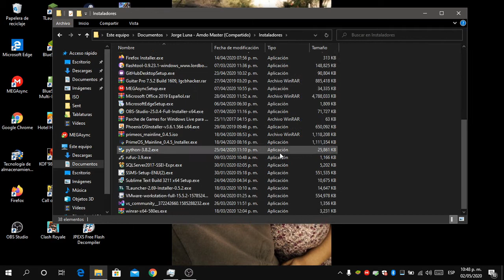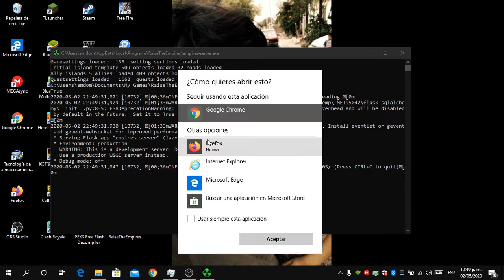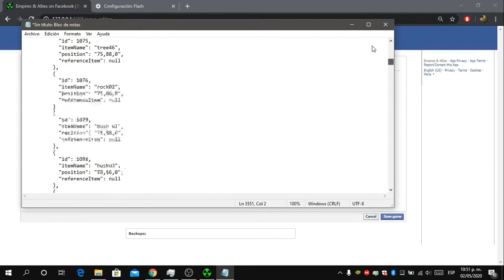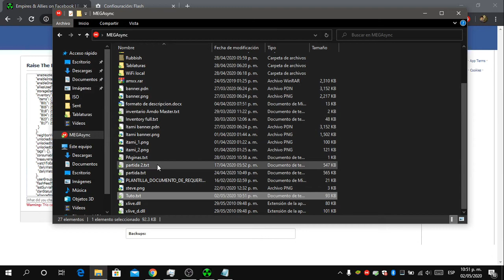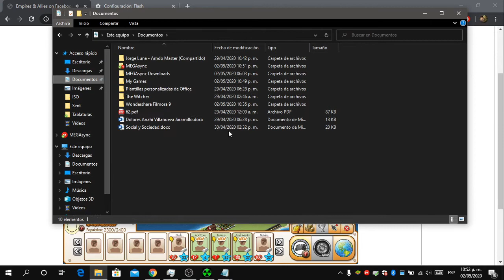Empires & Allies Facebook - ¿Como hacer backup? ¿Como pasar cuentas entre dispositivos?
[_Descripción_]
Es algo sencillo de hacer, solo copear todo el codigo del "edit save game".
Para android se me olvido mencionarlo, pero unicamente envian el codigo al android y lo copean, no se, pasen el archivo de texto y lo abren, y copean. Igual dudas comenten!

[_Contactos_ ]
[Servidores - Grupos]
Discord: (No sabia que los links del servidor se caian despues de 24 horas, asi que si quieres formar parte de este grupo comenta y yo te paso el link)

[_Extras_]
¡Como siempre digo dudas o algo comenten, sugerencias también son bienvenidas!